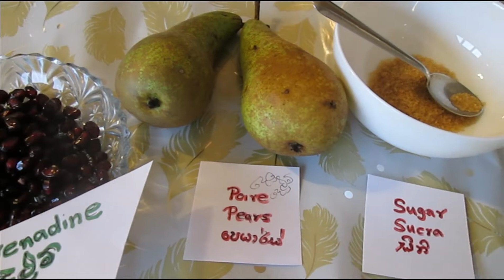Natural fruit juice violet red🍹🌸C3🌸Citures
Citures

Ingredients :
2 pears
half fruit pomegranate
3 teaspoon of sugar
Small glass of water

You can use with or without sugar of your choice